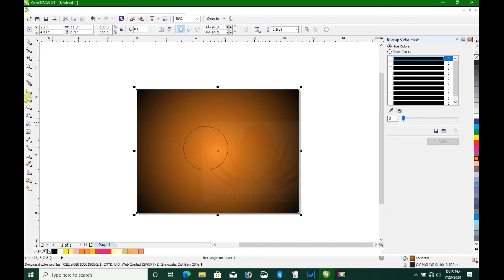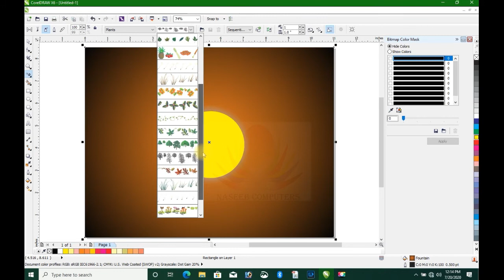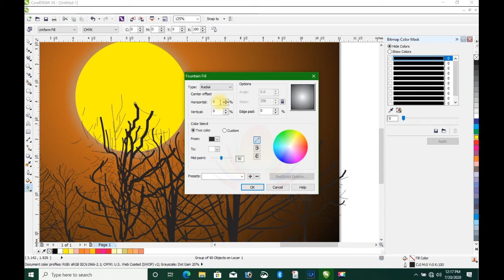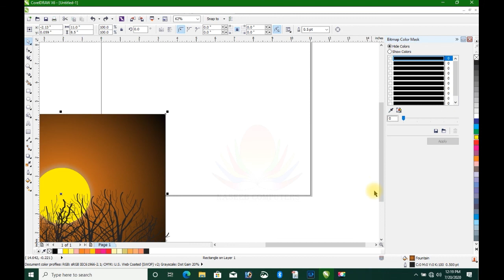How to Create Background in CorelDraw " coreldraw background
background in corel draw